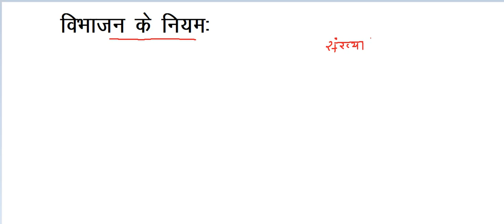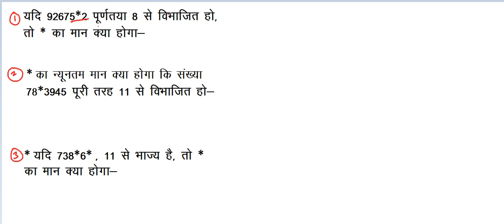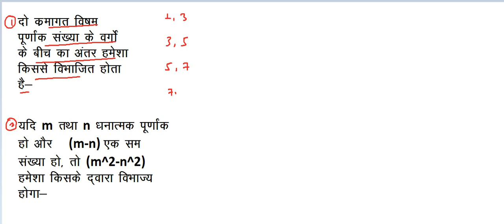Rule of Division | विभाज्यता के नियम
ऐसे प्रश्न हमेशा आते हैं
यदि m तथा n धनात्मक पूर्णांक हों, और (m-n) एक सम संख्या हो, तो (m^2 - n^2) हमेशा किसके द्वारा विभाजित होगा ?

गणित आसान है !